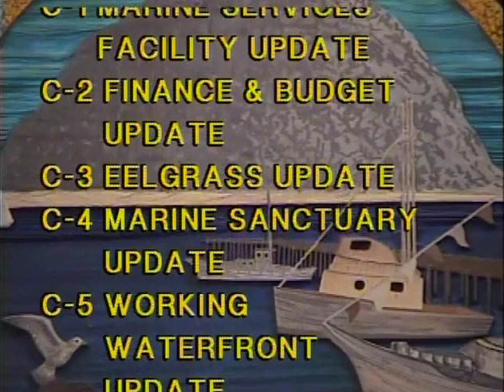10.05.17 CMB Harbor Advisory Board Meeting